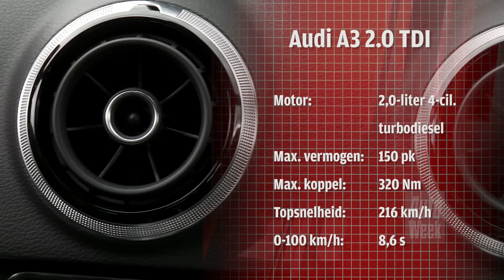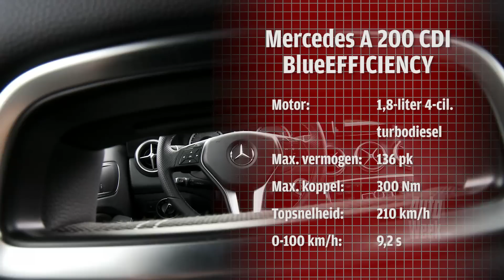Audi A3 vs. Mercedes-Benz A-klasse (English subtitled)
Twee gloednieuwe auto's in het premium C-segment: de jongste generatie Audi A3 en een Mercedes A-klasse die helemaal niets met zijn voorganger te maken heeft. Zeer logisch om deze twee modellen tegenover elkaar te zetten, dus dat is precies wat wij deden.